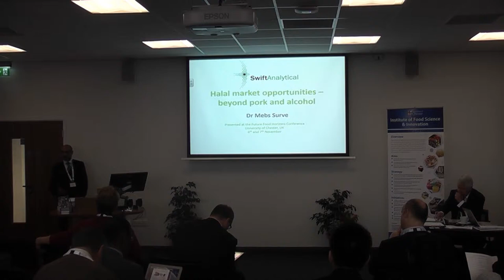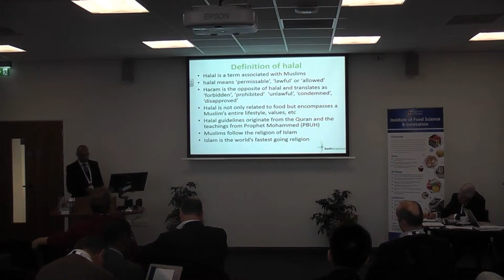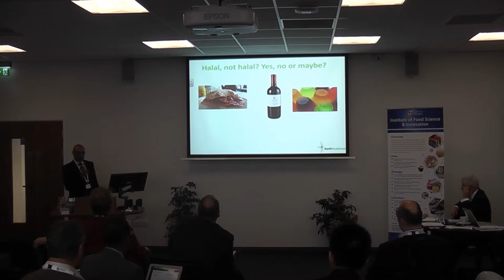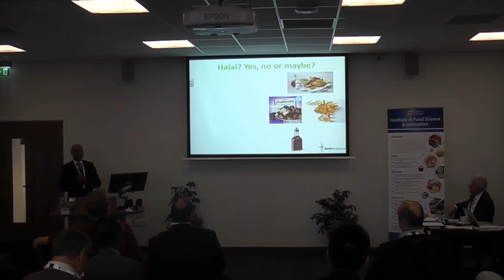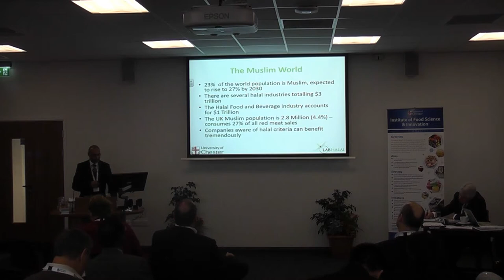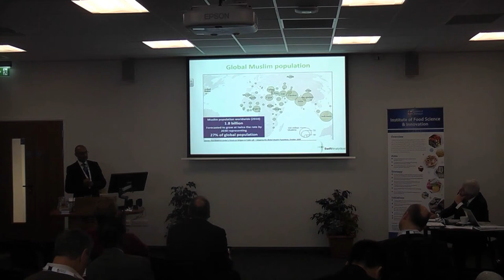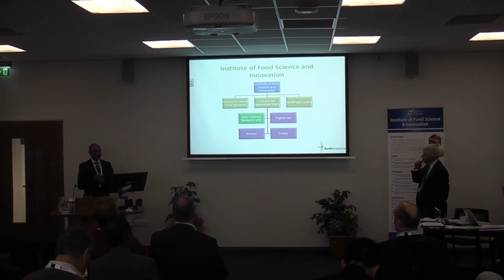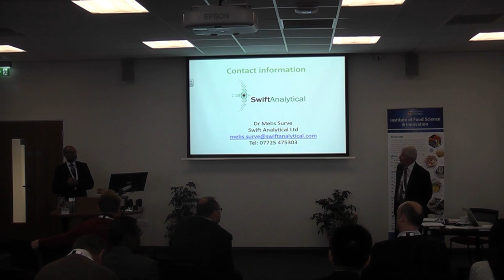Halal Market Opportunities- Beyond Pork and Alcohol by Mebs Surve